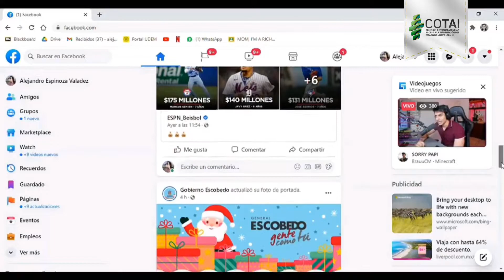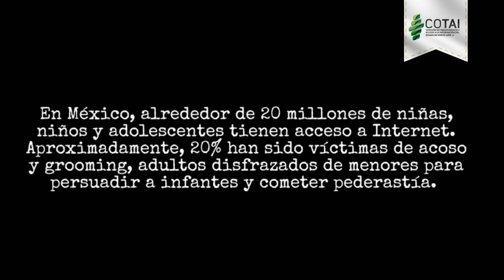Mensajes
Te invitamos a ver el corto acreedor al segundo lugar del 5° Concurso de Cortometraje sobre ProtecciónDeDatosPersonales 📽

🎞 Autor:
Alejandro Espinoza Valadez